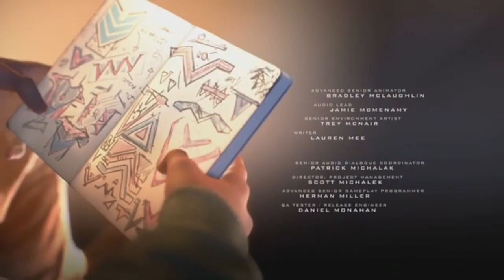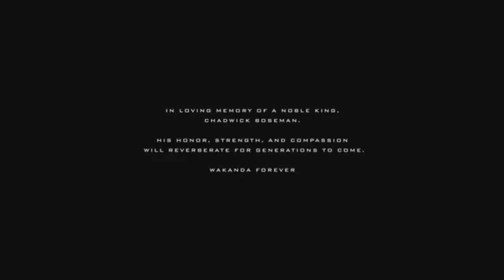SPIDER-MAN MILES MORALES- Ending/ Amazing